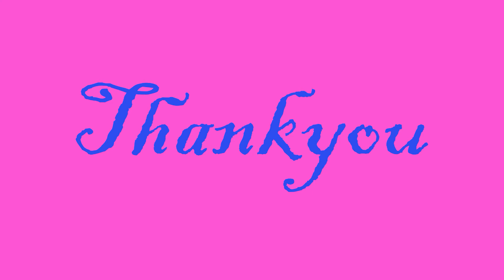Egg Roll Recipe In Bengali ll রেস্টুরেন্টের স্বাদে বাড়িতেই এগ রোল বানানোর সহজ পদ্ধতি।। Egg Roll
Ingredients of Egg roll -

Flour as per requirement
Egg 4 piece
Refined oil as per requirement
Salt as per requirement
Cucumber 2 piece
Beat 1/2 piece
Green chilies 3 piece
Lemon 1/2 piece
Tomato sauce 4 tea spoons
Chilie sauce  4 tea spoons
Turmeric powder 1/4 tea spoon
Cummins as per requirement
Cummins powder 1 tea spoons